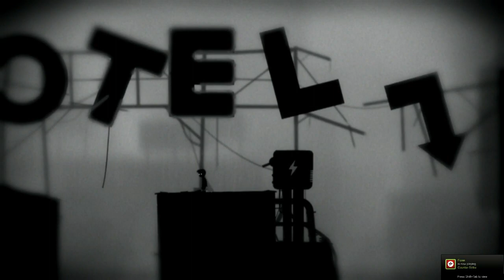Ας παίξουμε LIMBO Μέρος 05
Genre: Indie, Adventure
Developer: Playdead
Publisher: Playdead